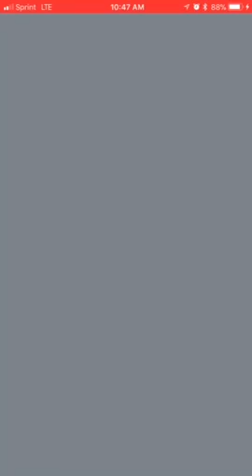Rayquaza Raid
Final of the triple header